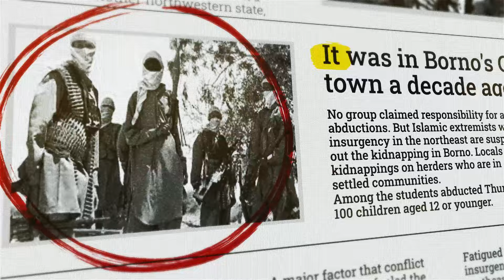Shielded By Fire/RCCG April HGS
a thousand on your right and 10,000 on your left, but no evil shall come near thee